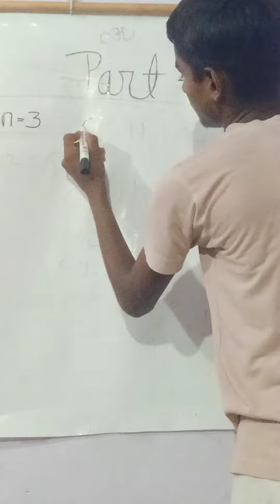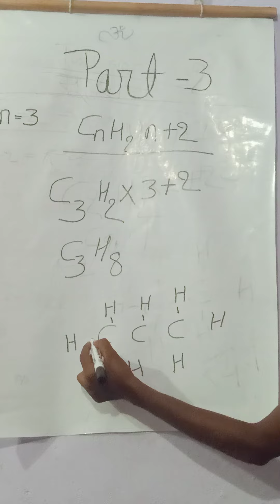elken ka sutra#rootword teaching by rishi part. 2#arbasiccoachingclasses